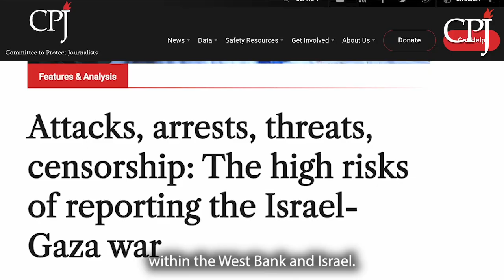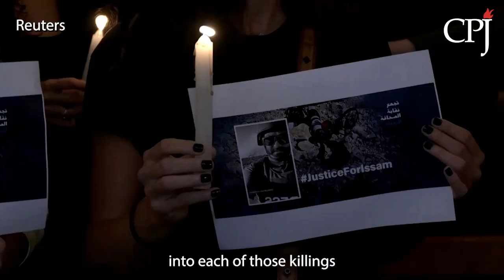Israel-Gaza war takes record toll on journalists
More journalists have been killed in the first 10 weeks of the Israel-Gaza war than have ever been killed in a single country over an entire year, according to a new analysis released today by CPJ.